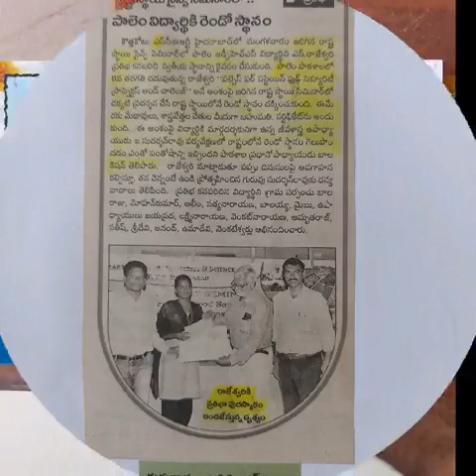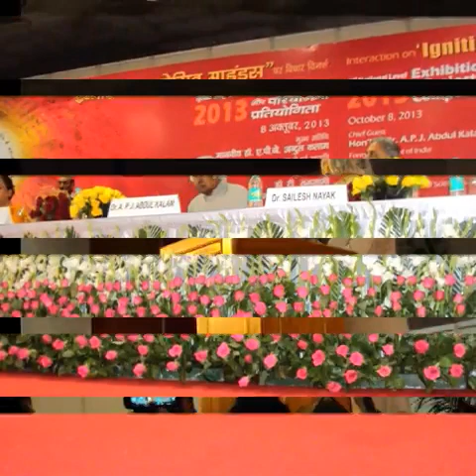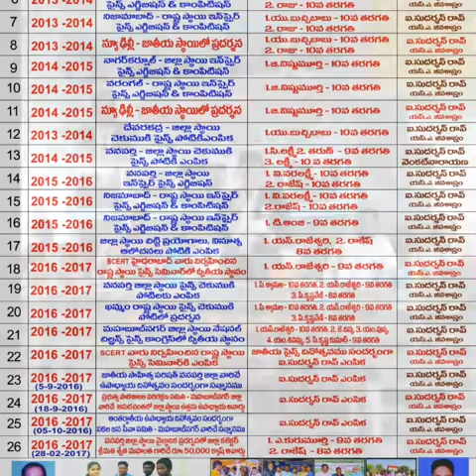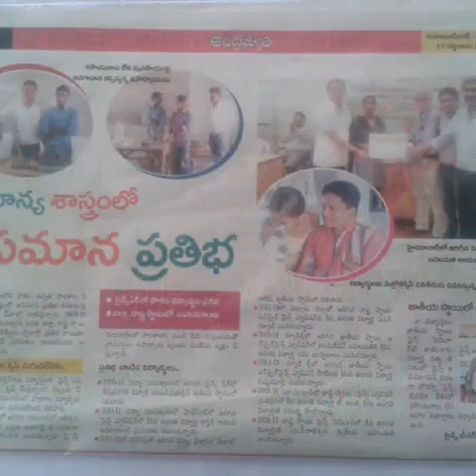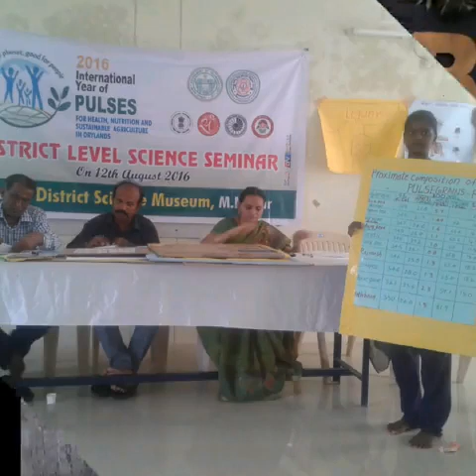I.Sudarshan Rao career performance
I.Sudarshan Rao career inspiration experimental teaching and awards and small view of biography